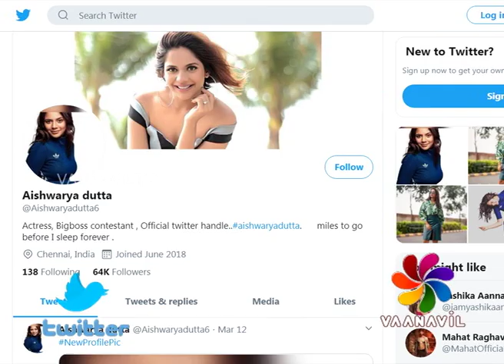FirstLook - StarUpdate - Aishwarya Dutta